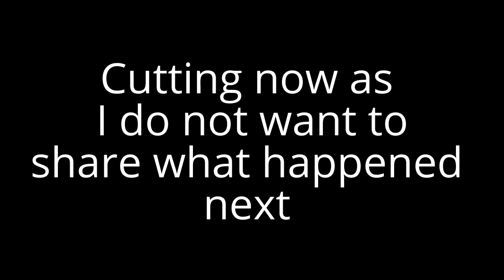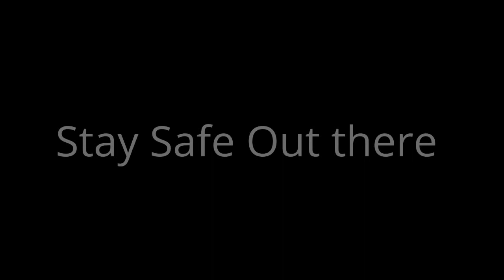Crazy Driver Tries to Hit Motorcycle Road Rage near miss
Crazy driver acts like a child and tries to knock me off my bike.